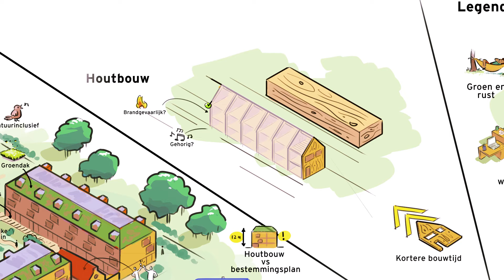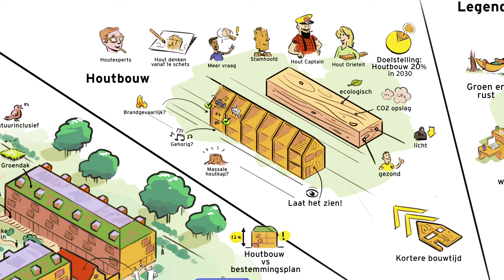Provada 2021 - Recap donderdag 28 oktober